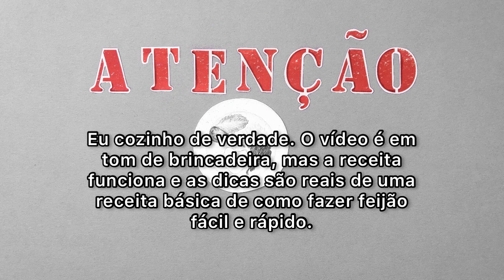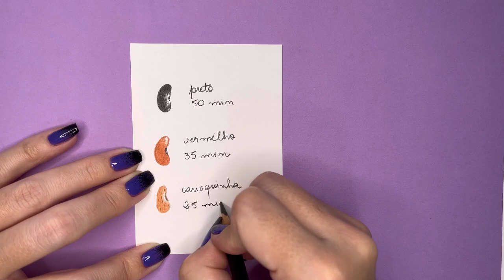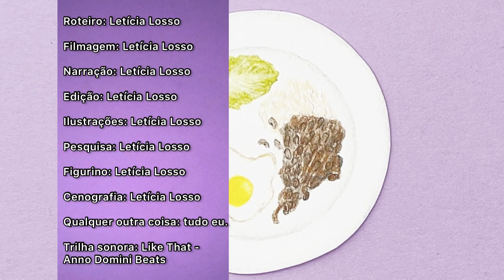ENTÃO, eu vou desenha para você!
Se você tem medo de panela de pressão ou acha que fazer feijão é um bicho de 7 cabeças esse vídeo é para você. Mas se acha que nuca vai fazer pelo menos agora vai saber como se faz e relaxar um pouquinho com o vídeo. Também pode mandar para aquela pessoa que você acha que está precisando de instruções leves num passa a passo criativo.

Usando minhas habilidades de ilustradora eu desenho com lápis de cor como fazer feijão fácil e rápido, da maneira mais prática que eu conheço. Sim, eu gosto de cozinhar e o vídeo não é furada. Pode seguir a receita que vai funcionar.

O espaço dos comentários é todo seu para criticar, perguntar ou deixar sugestões para um próximo vídeo. Vou adorar ler e saber o que se passa na cabeça aí do outro lado da tela. Foi um prazer te ter aqui comigo e até o próximo vídeo!

SOBRE MEU CANAL:

Eu sou a Letícia. Ilustradora profissional, apaixonada por lápis de cor. Meu objetivo aqui é dividir com vocês minha experiência nessa jornada deliciosa que é colorir. É um prazer ter vocês aqui no meu canal!